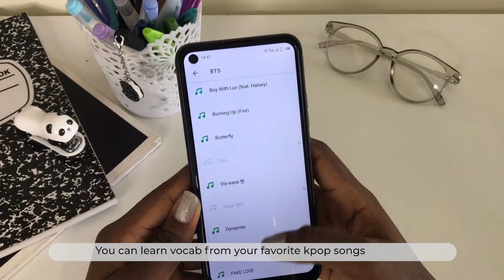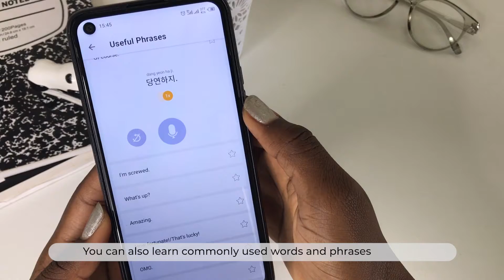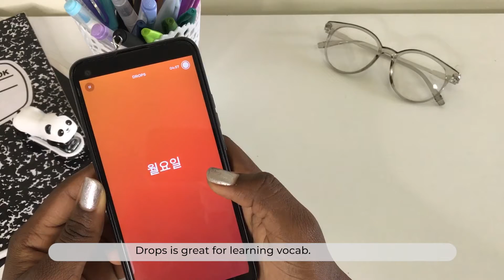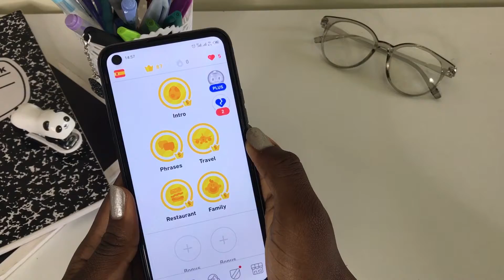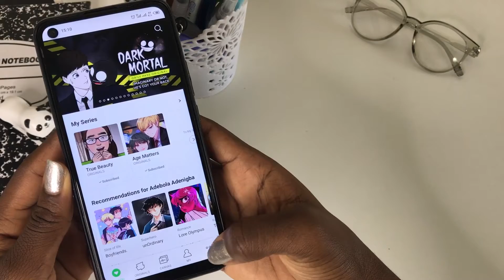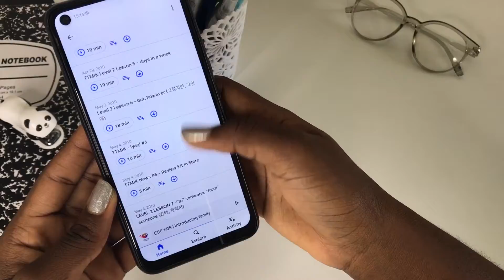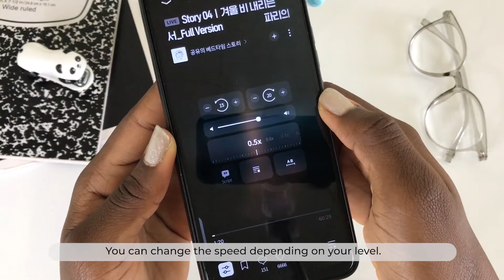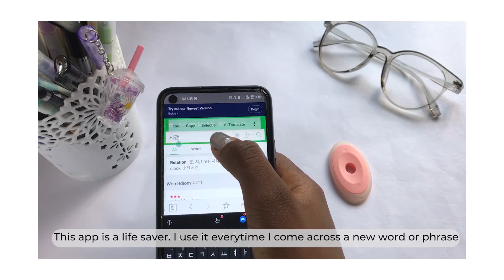My Favorite Language Learning Apps // App Recommendations for Korean, Japanese, Spanish and French.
In today's video I'll be showing you guys my favorite language learning apps. Apps are a big part of my language learning journey so I know how important they can be to your study flow. These are my app recommendations for Korean, Japanese, Spanish and French which are target languages.
These apps make it so much easier to learn languages especially when you don't have books handy or available to you. I hope you found this useful🤗.

Korean Books:
Korean From Zero
Korean Made Simple
Talk to me in Korean

Japanese Books:
Speak Japanese in 90 days

DooPiano: IU ft Suga Eight
PairPiano: 메이플스토리 (MapleStory) - 빛이 마지막으로 닿는 곳 (Where Stars Rest)
DooPiano: BTS- Butterfly